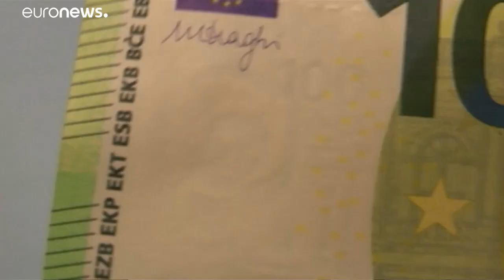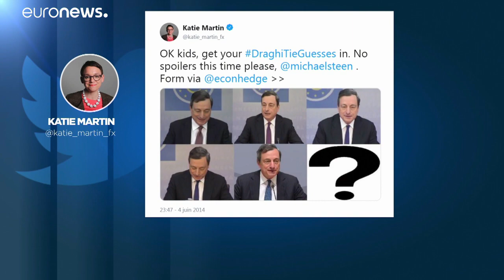Quel bilan pour Mario Draghi le président de la Banque Centrale Européenne ?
Le mandat de Mario Draghi prendra officiellement fin le 1er novembre prochain. Retour sur le rôle important qu'à joué le président de la BCE, en particulier lors de la crise de la zone Euro.…